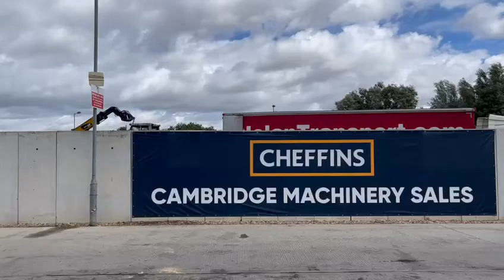Cheffins Lot 1408